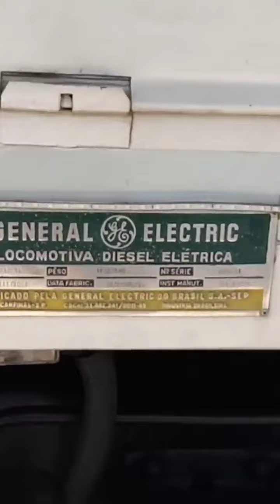Estação Luiz Carlos. arte.